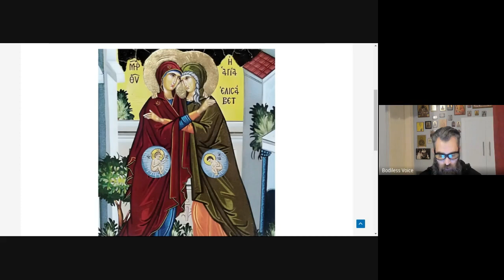Semen Retention Seminar, Part 73 of 100: The Rosary According to St. Seraphim, Fourth Decade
This is the 73rd video in a 100 video seminar, on the topic of how to get your first (or next) 100 days of semen retention.

The Rosary according to St. Seraphim of Sarov

Each decade includes ten Lord’s Prayers and ten angelic salutations to
the Theotokos, or just ten angelic salutations to the Theotokos. The rule may be completed after 15 decades by praying for every person one has ever met. Then if desired, one may make a request on one’s own behalf, and this will surely be granted if it is unto salvation. This is an ancient rule which has been kept by Orthodox Christians from earliest times.